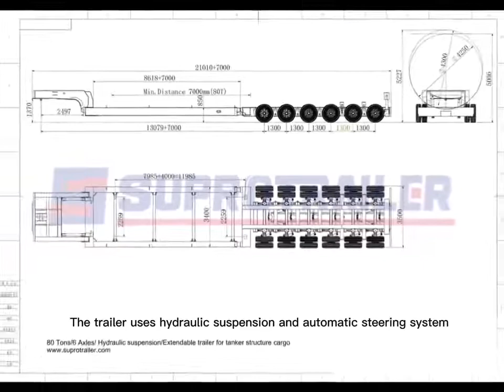Hydraulic suspension & Automatic steering Multi axles low bed trailer for tank cargo transport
Whether you has no enough money to customize heavy transporters from European manufacturers? Is it persuade you to give up oversize load business?
Now! Contact Supro Trailer to inquiry our high cost performance on heavy transporters! The video  multi axles low bed trailer use Hydraulic suspension and Automatic steering system for tank cargo transport, but the cost only need 1/3 of European transporters! Check the below link to learn more about the trailer!